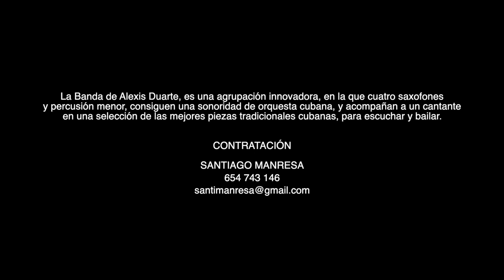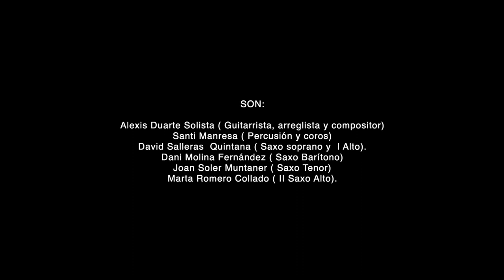La banda de Alexis Duarte Lágrimas negras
Título: ágrimas Negras (Bolero Son)
Autor: Miguel Matamoros.
Arreglos: Alexis H.